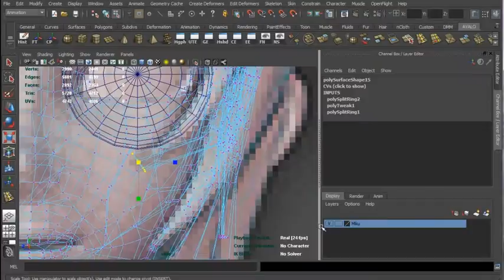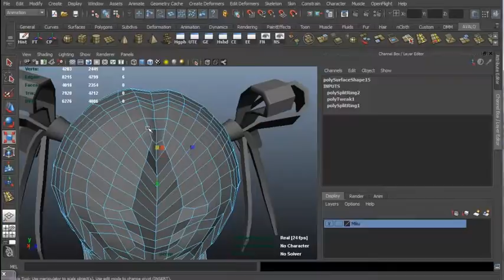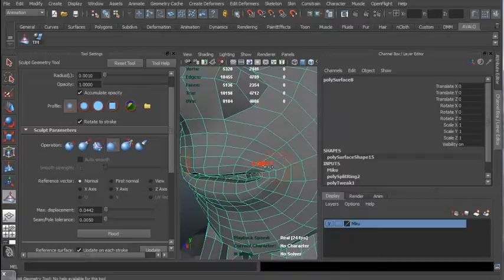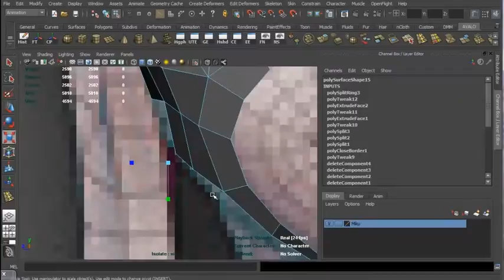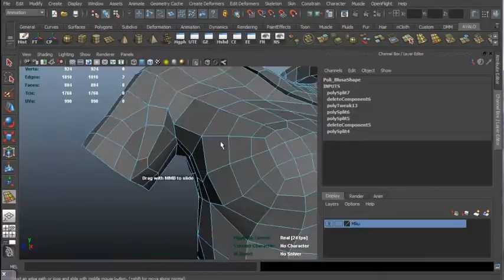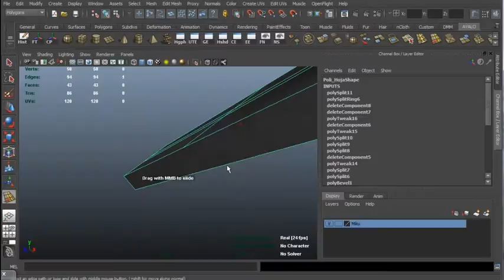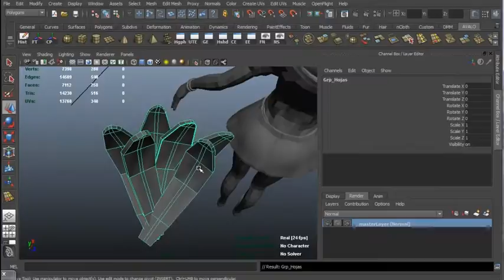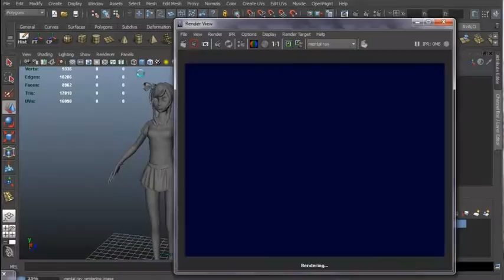Modelado 3D Miku Parte 20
Pagina Web